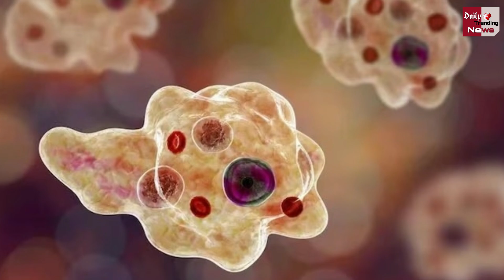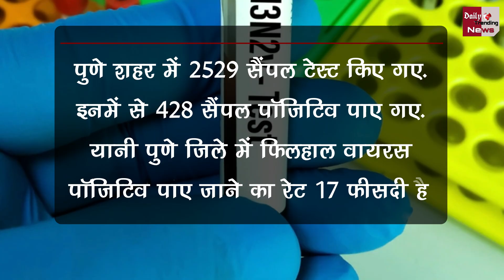Children Positive H3N2 Virus : छोटे बच्चों में तेजी से फैल रहा H3N2 वायरस, अस्पताल में बढ़ा खतरा !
Children Positive H3N2 Virus | H3N2 Patients Rapidly Growing In Pune Specially Childrens Are Most Affected | H3N2 Virus Cases Spread Pune | H3N2 Virus Cases Increse In India | H3N2 Virus Affected On Children | H3N2 Virus And Corona Virus Deifference |

EDITOR ►SP